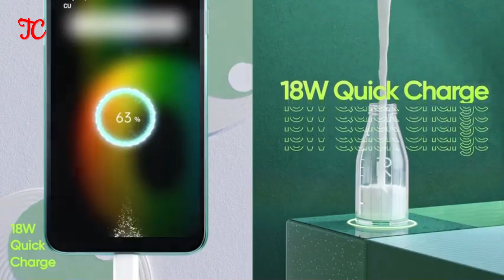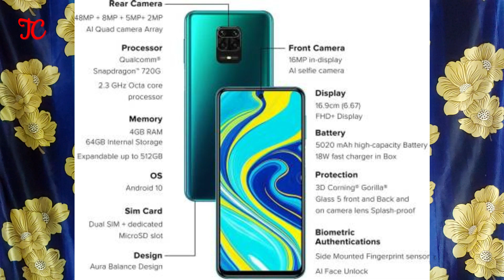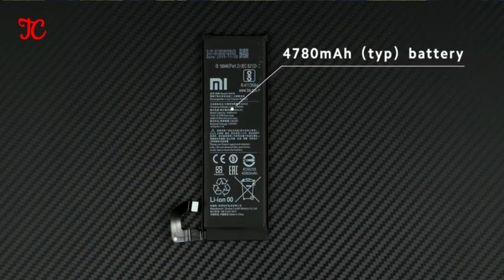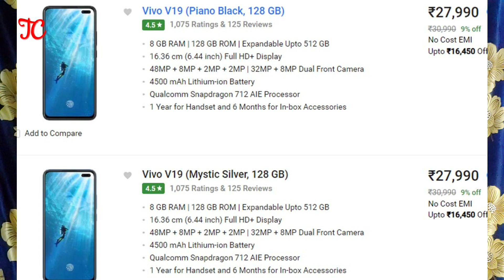Worst Phones of 2020 ! Dump Mobiles | Must Watch Before Buy 🔥🔥💥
This video contains a complete list of worst mobiles launched through this year. You will see a detailed list of dump smartphones which you should not buy. Motorola, Oppo, Vivo, Iphone, Mi, Infinix, Huawei, Realme, Redmi, and sony too is going to launch its flagship smartphones. But we have to get aware about these phones. In This Video we have covered in the list of worst_phones_of_2020 are
* Huawei Y9s